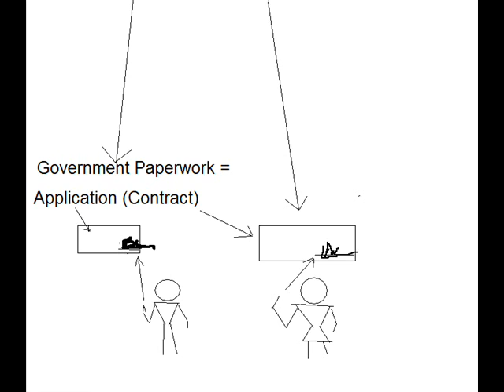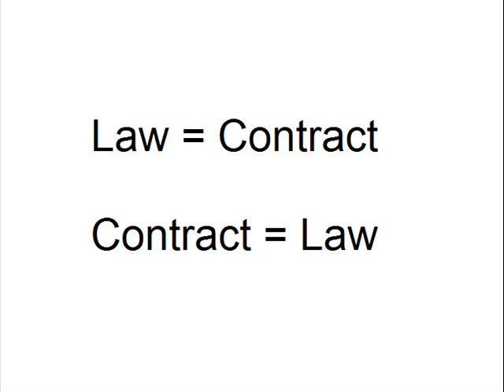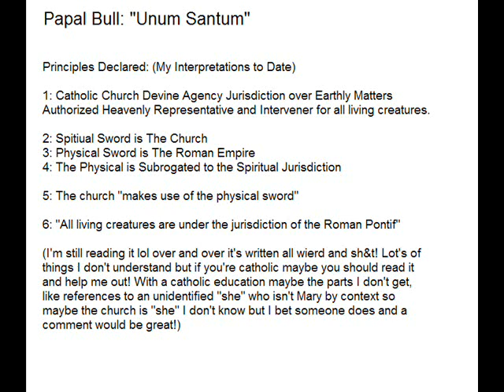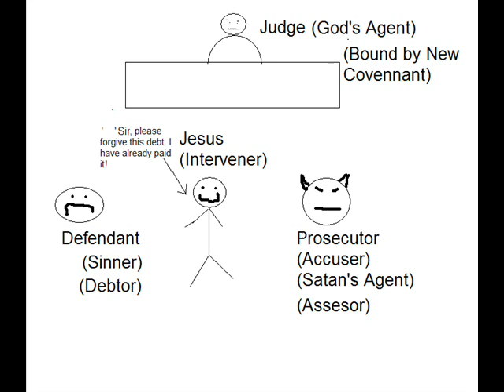Unified Monetary Theory Un-Verified: Source of Credit Unam Sanctum Pope Catholic Church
Credit Pope roman empire bank money catholic Papal Bull Constantine Mary Croft Heavenly Estate Sin new world order NWO  Illuminati "Constantine The Great" Angels Alien Conspiracy "New World Order (professional Wrestling)" Mark Armageddon Secret Demons Control Prophecy Fallen Crowley Mind rothschild Ufo Goddess Evil holy salvation jurisdiction judge law contract sovereign freeman A4V Accepted for Value